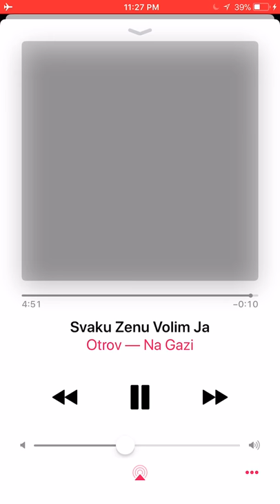Otrov ~ Svaku ženu volim ja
Na Gaži album